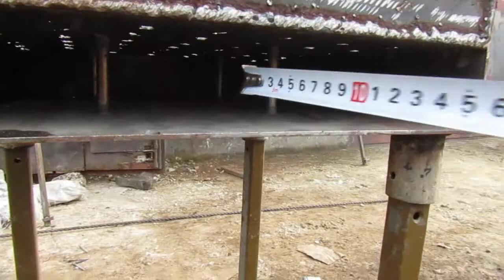ЧУДО МАНГАЛ.НОВИНКА.СУПЕР КОНСТРУКЦИЯ.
ЧУДО МАНГАЛ.ХИТРАЯ КОНСТРУКЦИЯ.ЗАНИМАЮСЬ СВАРКОЙ ПРОФЕССИОНАЛЬНО С 2008 ГОДА.ИЗГОТОВИЛ ДЕСЯТКИ ТЫСЯЧ ИЗДЕЛИЙ В ОГРОМНОМ АССОРТИМЕНТЕ  В ШИРОКОМ ЦЕНОВОМ ДИАПАЗОНЕ ! ПОСТОЯННО НОВИНКИ И РАСШИРЕНИЕ АССОРТИМЕНТА!РАССКАЖЕМ,ПОКАЖЕМ,ПОРЕКОМЕНДУЕМ! ДЕЛЮСЬ МНОГОЛЕТНИМ ОПЫТОМ ! УДОСТОВЕРЕНИЕ СВАРЩИКА С ОТЛИЧИЕМ ОТ 2009 ГОДА.
ТАКЖЕ ДРУГИЕ РАЗЛИЧНЫЕ МОДЕЛЕЙ.